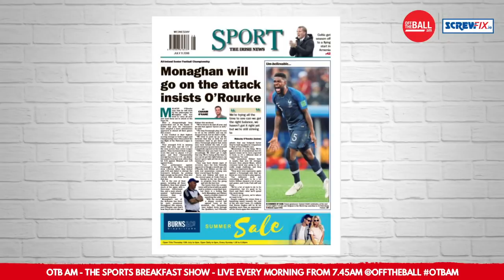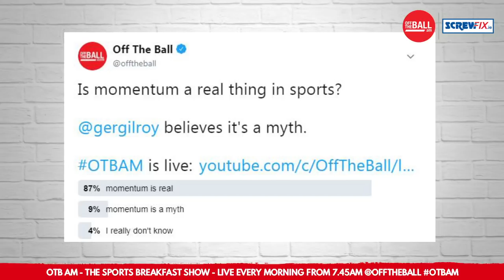Is 'momentum' in sport real? | OTB AM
Ger and Eoin discussed whether 'momentum' in sport is a real thing - do we make too much of it, or do the tides of the game turn despite those who try to stop them?

Brought to you in association with Screwfix.ie.